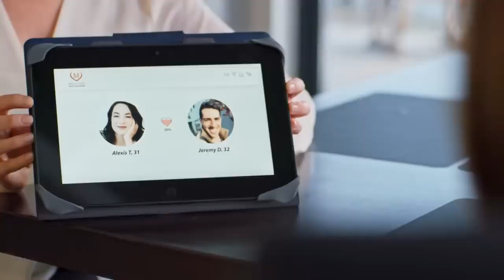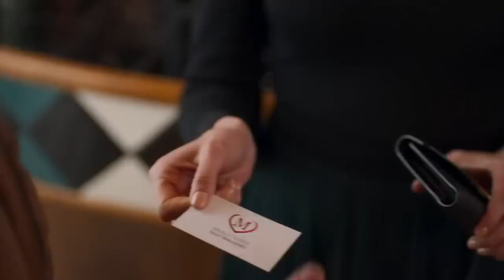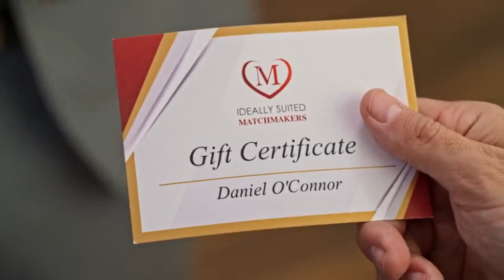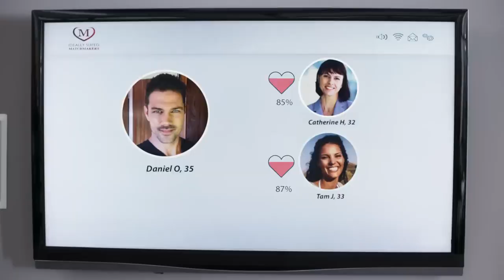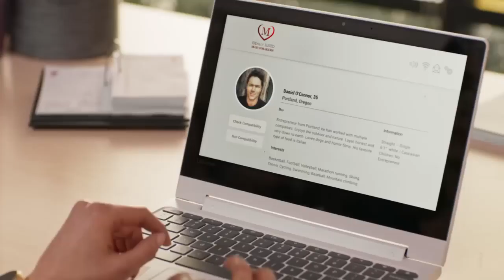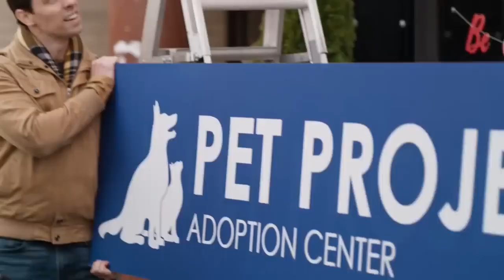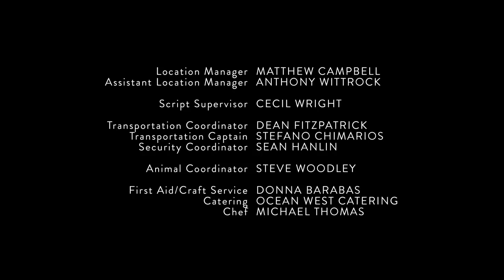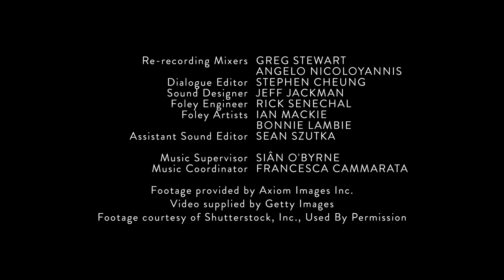Corazones Afines | Peliculas Romanticas